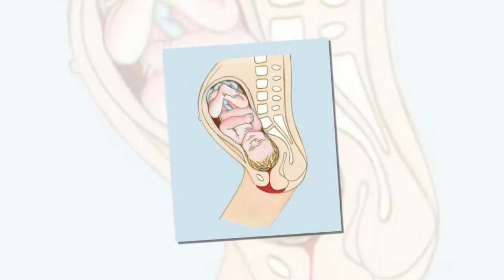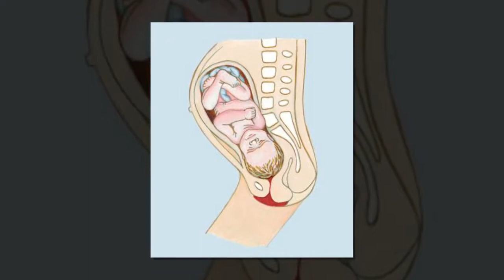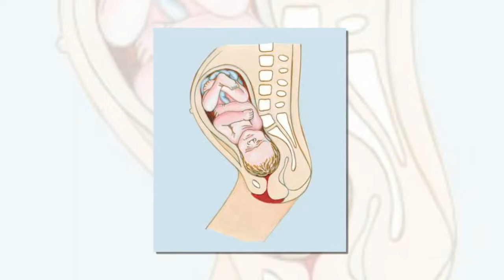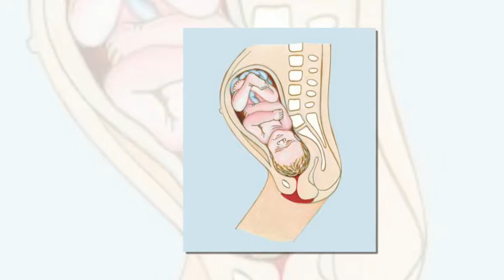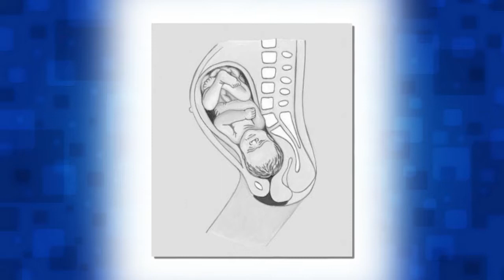Położenie poprzeczne i położenie skośne dziecka do porodu